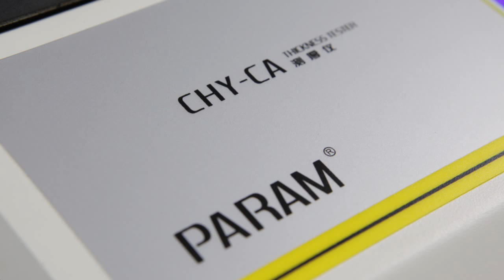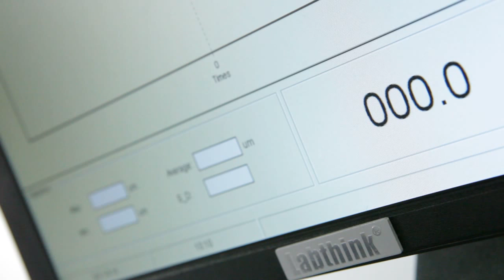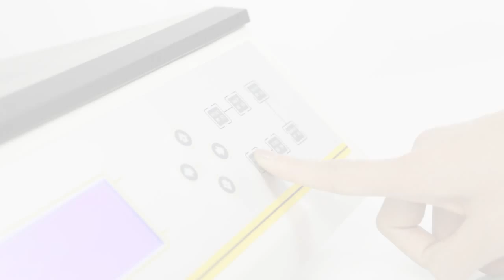CHY-CA Thickness Tester - Labthink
CHY-CA thickness tester is designed based on the mechanical contacting method, which effectively ensures standard and accurate test data and applicable to thickness test of plastic films, sheets, diaphragms, paper, foils, silicon wafers and other materials within specified range.